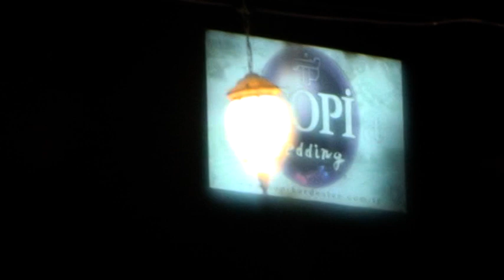İLHAN VE MERVE'NİN ÜTOPİA SARI SALON EVLENME TÖRENİ 27 AĞUSTOS 2016